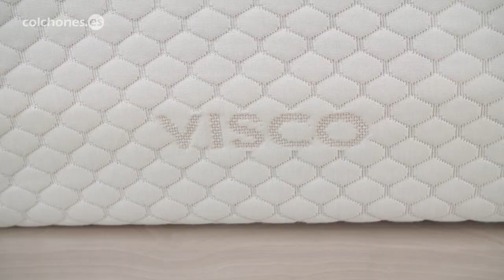colchón Visco 4 funda lisa, articulable de firmeza medio-dura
Este es el colchón articulable Visco 4 funda lisa de Colchones.es, un super-ventas y puedes comprarlo
Tiene un grueso de 20 centímetros y en una escala de firmeza de 1 a 6, en la que 6 sería lo más duro, tiene firmeza 4, una firmeza superior a la habitual en colchones articulables.
El colchón Visco 4 funda lisa lo comprarás -siempre al mejor precio- online en Colchones.es y en su red de más de 165 tiendas físicas repartidas por España.

Beneficios
Como lo podemos servir enrollado, puede estar en tu casa antes de 72 horas. Es adecuado para personas frioleras, personas con problemas de circulación y quienes quieran aliviar su dolor lumbar. Puedes comprarlo con opción gemelos, 2 colchones individuales unidos mediante cremallera que conforman uno grande.
Está pensado para ser usado por una sola cara, y cuenta con un núcleo de 15 centímetros de HR-PUR alta calidad y con un acolchado de 4 centímetros de viscoelástica.

Mantenimiento
Cuenta con una funda de tejido Moncel, desenfundable y lavable. De cualquier forma, si además lo cubres con un protector de colchón, evitarás transferencia de humedades.
Como está pensado para ser usado por una sola cara, para que no se apelmacen los acolchados: gíralo cada 2 meses, y no le des la vuelta.
Para facilitar su buena aireación y así su mayor durabilidad, te recomendamos que lo apoyes sobre un somier de láminas. Y para que puedas disfrutar de todos sus beneficios ¡que sea un somier de láminas articulable!
Si necesitas un colchón articulable, firme, a muy buen precio, ¡no lo dudes! El Visco 4 funda lisa es-el-colchón.

Upbeat Explainer (short)-18658-RFR
James Attanasio (AurusAudio)